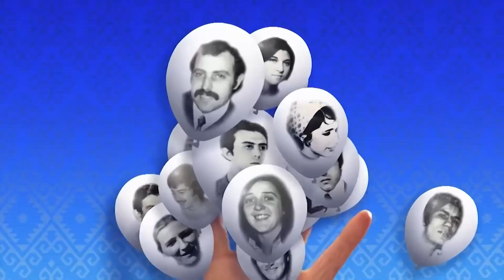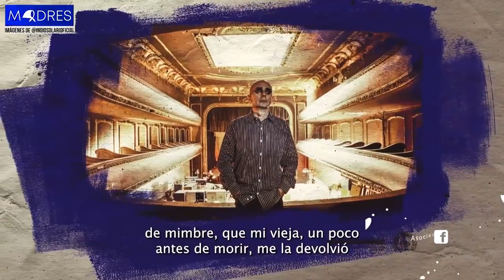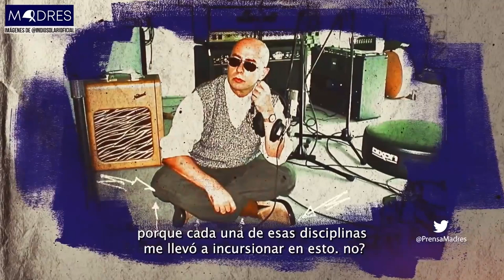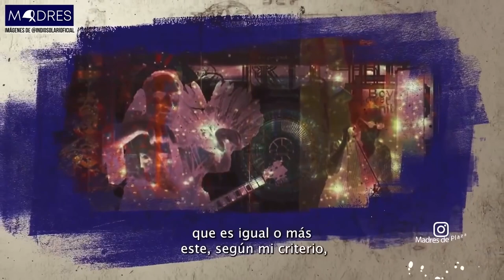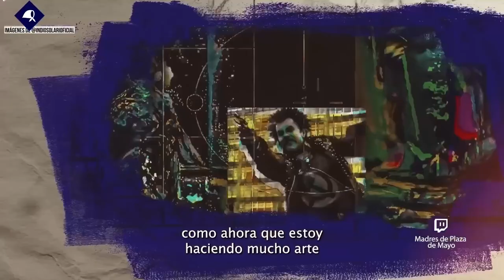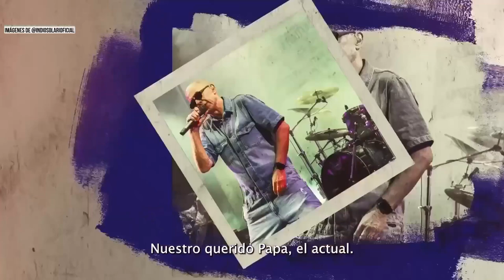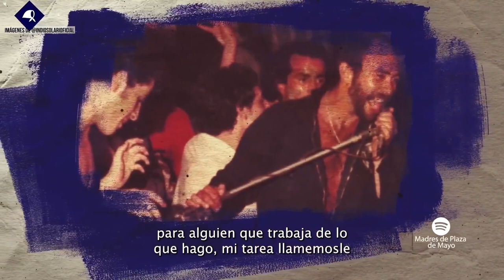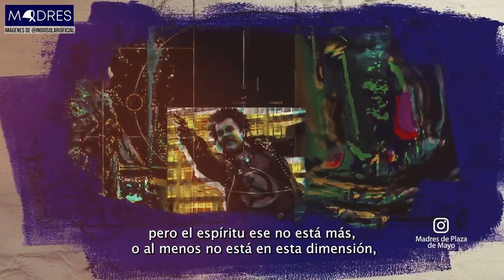Charla de Hebe de Bonafini con Indio Solari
Charla entre Hebe de Bonafini e Indio Solari
Programa: "Madres de la Plaza", emitido por la TV Pública.
La Asociación Madres de Plaza de Mayo festejó las 700 emisiones de "Madres de la Plaza", el programa que tienen en la TV Pública, con una entrevista histórica: a través de un encuentro virtual, el Indio contestó varias preguntas que le realizó Hebe de Bonafini, una de las más importantes activistas de la asociación.
Redondos Subtitulados - Seguinos!!

Temas:
00:00 Presentación. El saludo de Hebe para el Indio
00:52 El saludo y las felicitaciones de Indio. "Tenés la virtud de hacerme sentir un poco jóven".
01:21 Hebe: ¿A qué edad sentiste la necesidad de tener un instrumento musical, pintar o tallar?
01:28 Indio: el recuerdo de sus primeros acercamientos a la música. Su infancia. Autodidacta.
03:28 Hebe: ¿Te salió lo que pensabas?
03:30 Indio: Las obsesiones. La materialización de las cosas.
04:25 Hebe: ¿Eras muy inquieto? ¿Tus padres te consideraban desobediente o aprobaban tus ideas y tus inquietudes?
04:40 Indio: La juventud en La Plata: "por un lado era un caballerito reconocido por la gente del barrio, pero cuando me juntaba con la barra hacíamos mucho daño a la propiedad privada". La búsqueda de los límites.
07:01 Hebe: ¿Qué colores son tus preferidos?
07:05 Indio. Cambio de dogmas permanente. "Los artistas somo la piel sensible de la sociedad". Gustav Klimt
09:21 Hebe: ¿Qué cosas te provocan más para crear: el dolor, el amor o la violencia?
09:32 Indio. El dolor, la muerte, el amor, la libertad y los motivos para escribir. "Las mías fueron bandas de combate"
10:34 Hebe: Las dudas sobre la vida y la muerte. ¿Te preocupan mucho?
10:39 Indio. La muerte. La religión. "Si Dios no existe toda cosa es posible para el ser humano". Lutero. El Papa.
12:48 Hebe: ¿Qué sentís cuando tallas madera y pones la gubia y le vas sacando pedacitos?
12:55 Indio. "Uno recoge emociones, las agita, las mueve, las tuerce, y genera otro tipos de enunciados que generará otro tipo de emociones".
14:09 Hebe: ¿Cómo procesas en tu cabeza y en tu gran corazón el amor y el respeto que sienten por vos millones de jóvenes y no tan jóvenes que lo demuestran en tus recitales que son ejemplo de vida para todos nosotros?".
14:36 Indio. El asunto de la vida y la muerte. La psicodelia. El infierno y la nada. Agnóstico.
16:39 Palabras finales de Hebe. Agradecimiento.